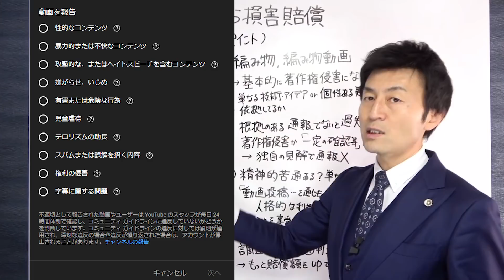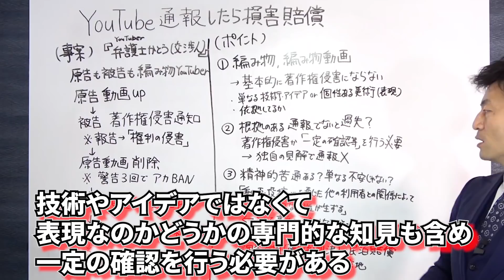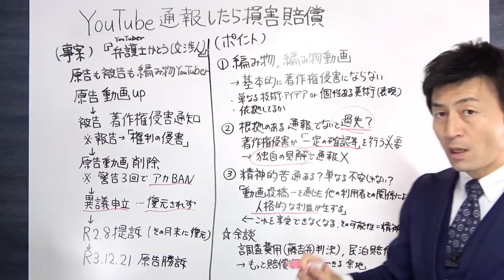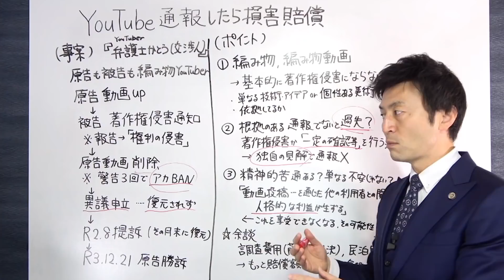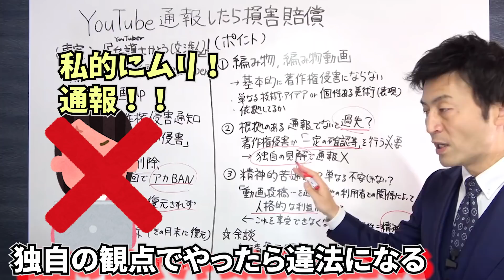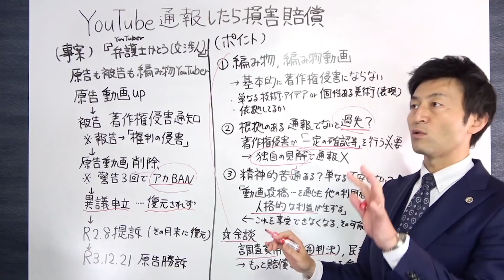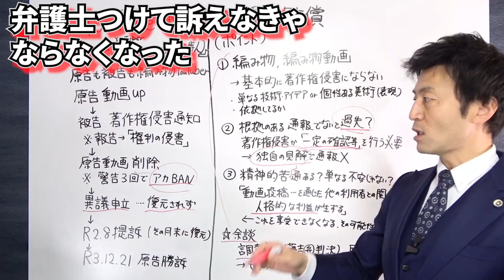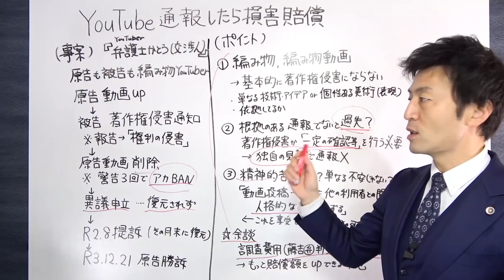【YouTube通報したらとんでもないことに！？】編み物ユーチューバー訴訟で画期的判決！SNSでの迂闊な通報は即裁判！？弁護士解説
勝訴判決を勝ち取られた加藤先生のYouTube動画
弁護士かとう【交渉人】

1.「危険運転致死等被告事件」

3.「覚せい剤取締法違反、関税法違反被告事件」

 4.「傷害致死被告事件」